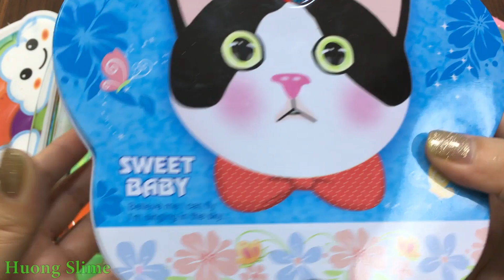Mixing Beads and Glitter into Store Bought Slime | Slime Smoothie | Satisfying Videos #257